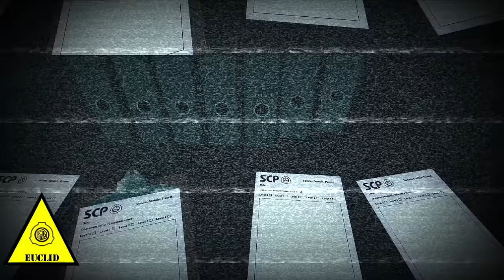SCP-1915 - Статус кво, Звёзды не ждут тебя